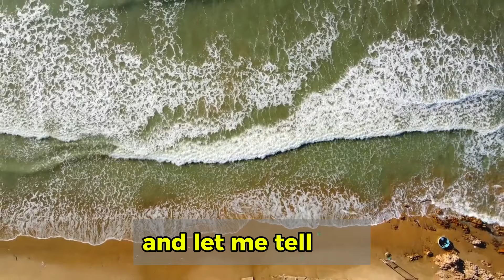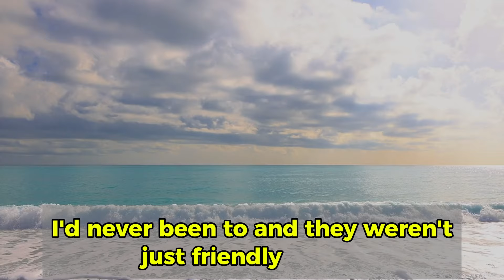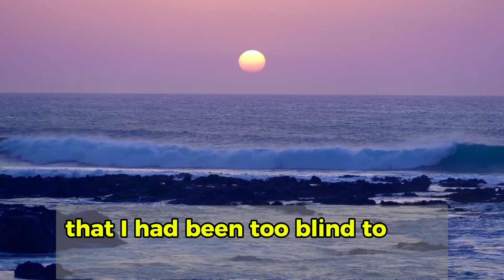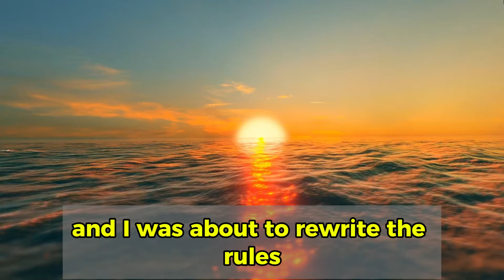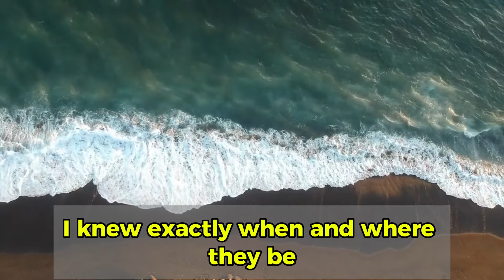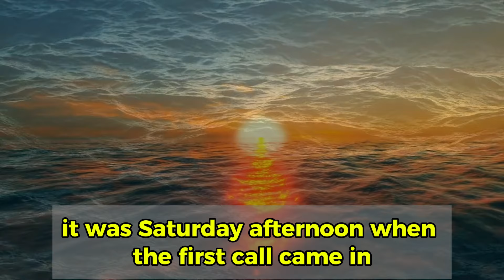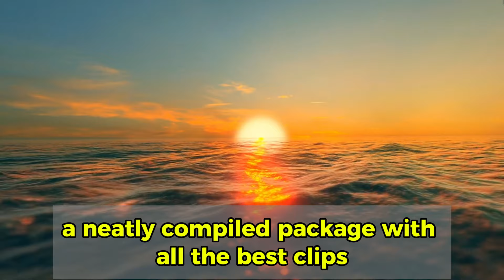Betrayal Exposed How I Turned My Wife's Affair Into the Ultimate Payback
I found out about my wife's cheating in the most unexpected way 😱. But instead of confronting her right away, I decided to do something much smarter — and shocking 😈. By meticulously planning every detail, I orchestrated a revenge so perfect she didn't even expect it 🕵️‍♂️💼.

From hidden cameras 🎥 to secret digital tricks 💻, watch as I turn her betrayal into the ultimate payback 🎯. It's a story of love, deception and revenge 🔥.

Thank you for being interested in the creativity of my channel,
Write, stories on which topics you like more, also any criticism you have will be useful for me. Please understand that all stories are figments of imagination and are fiction. All names are fictitious, all coincidences are random)
Write in the comments what you liked about the video and what went wrong. Your support and feedback motivates me to create better videos in the future. Share your thoughts and put a like if you liked the content. Thank you for your continued support!

⚠️ The events depicted in this story are based on fictional scenarios and any events.